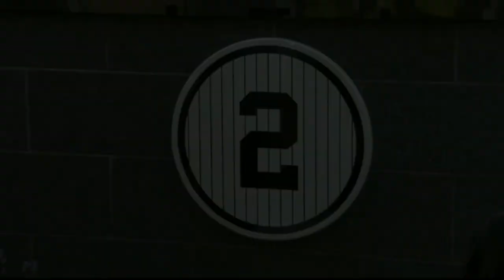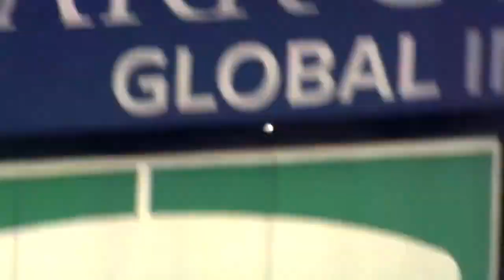Yankees 2019 "The Lion King" Trailer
Yankees x TheLionKing 2019 Teaser Trailer